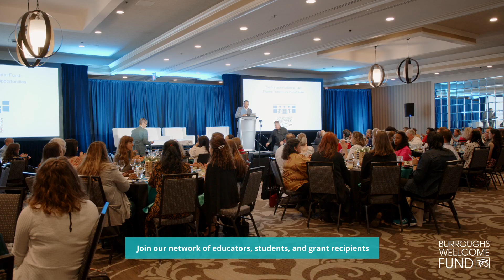BWF 30s commercial captioned